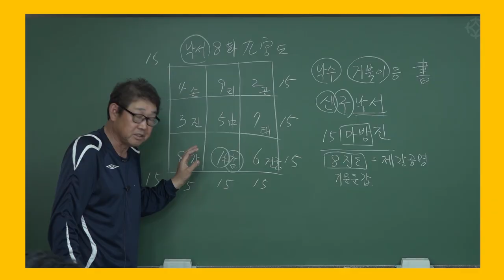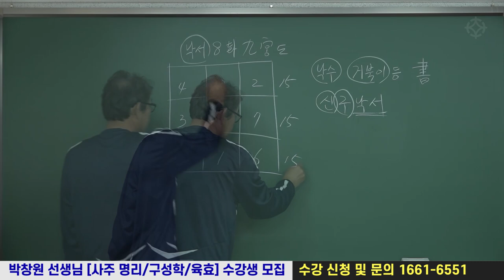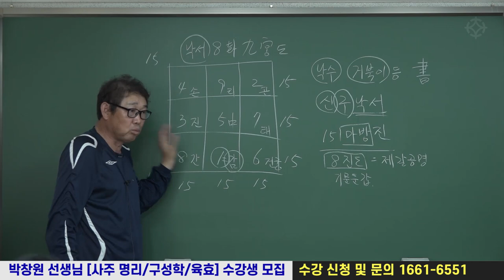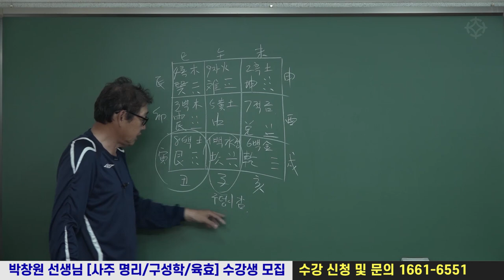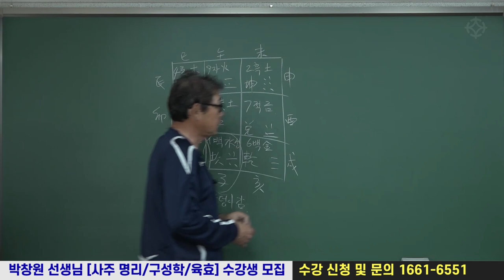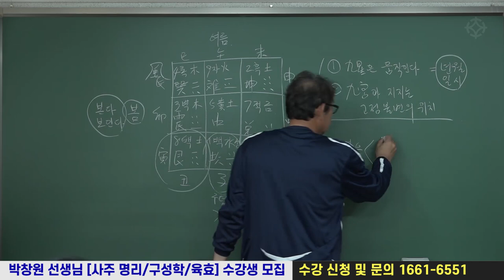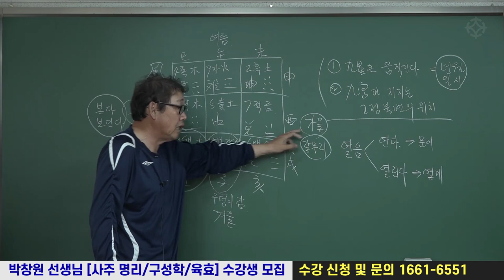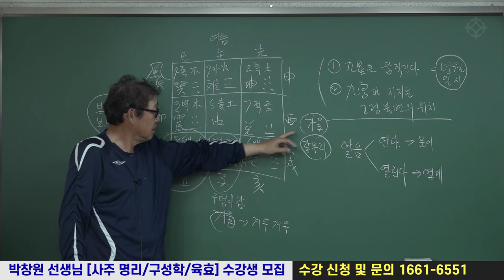구성학 시작하기, 너무 쉬운 구성학 1강 : 박창원 선생님 [대통인.com]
심도 깊고 재미있는! 박창원 선생님
사주명리 / 구성학 /육효 강의는
대통인.com과 역학교육원 대통인에서 수강하실 수 있습니다

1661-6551